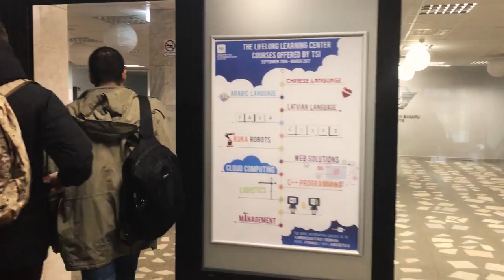Первый день в рижском техническом университете! RTU! #153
Наш первый ден в новом университете! Мы были очень удивлены! А также мы встретились с одногруппниками! И наконец-то освоились на новом месте! Теперь мы дома!